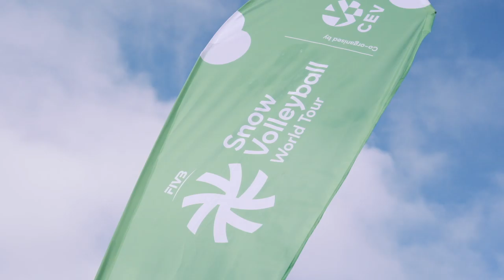SnowVolleyball | World Tour, Plan de Corones/Kronplatz | Aftermovie